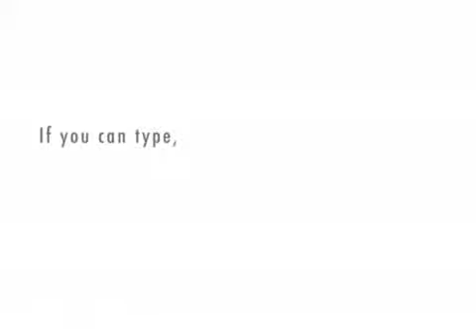Who's this clown in the mens room?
Some clown hanging out in the mens locker room one friday night.